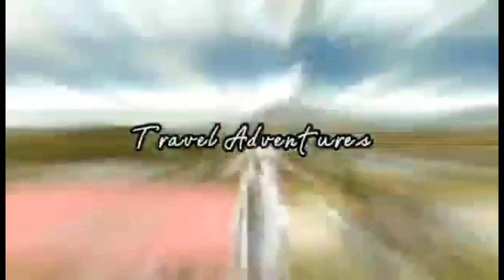SEPAK TAKRAW || SK MARS vs CSTC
SK POBLACION BALENO SPORTFEST 2024